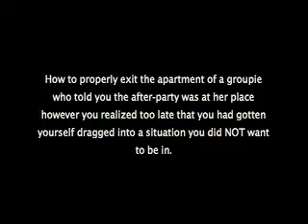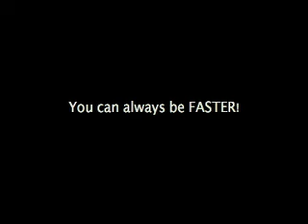Survivor Tip #2347 for DJ's and MC's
Starring Dj T-Rock and MC Eros. You gotta be quicker!